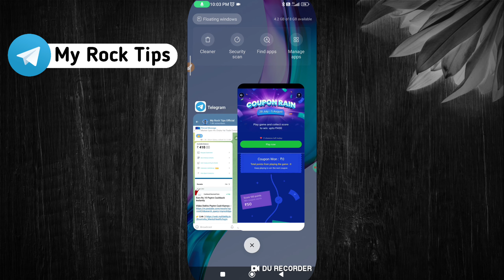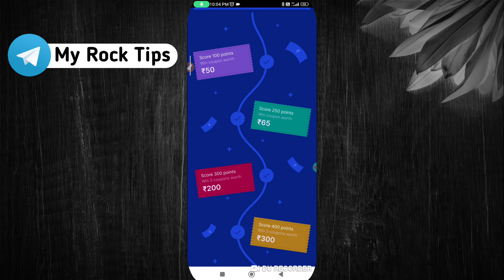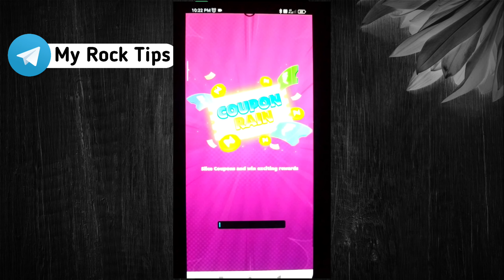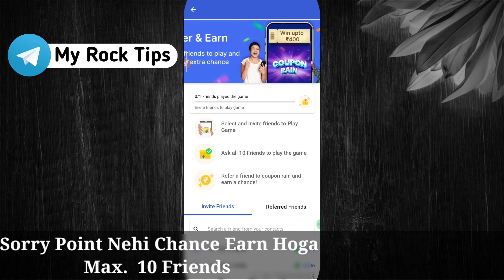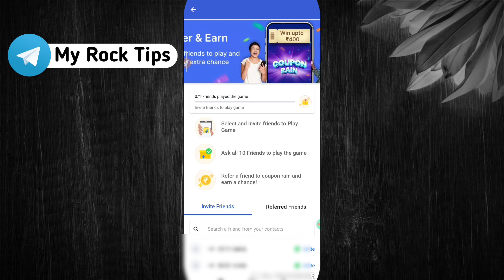New Earning App 2022 Today ₹400 Free Paytm Cash💥 10 No : ₹4000 Paytm Cash New Earning Apps Today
New Earning App 2022 Today ₹100 Free Paytm Cash💥 20 No : ₹200 Paytm Cash Earning Apps No Investment  New Earning App Today 2022 Paytm New Earning App Today Without Investment

earning apps
best paytm cash earning app
earning app
earning apps
new
paytm

paytm games
2021 new earning app today
2022 new earning app today
best self earning apps 2022
2022 best self earning app